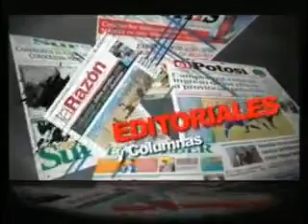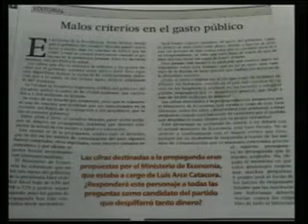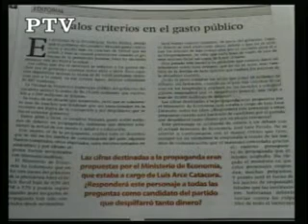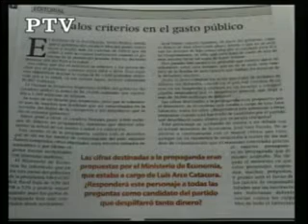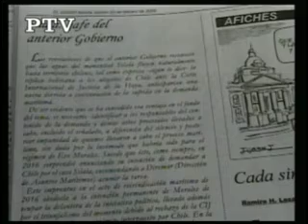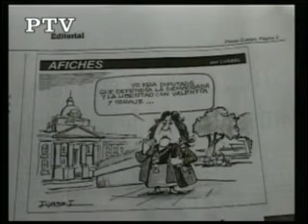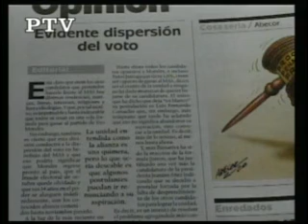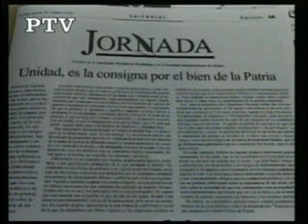20/02/2020 EDITORIALES Y COLUMNAS DE OPINIÓN